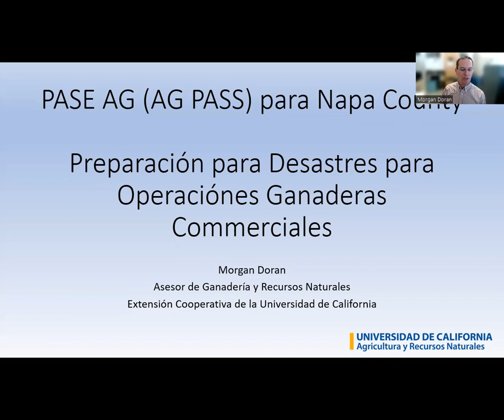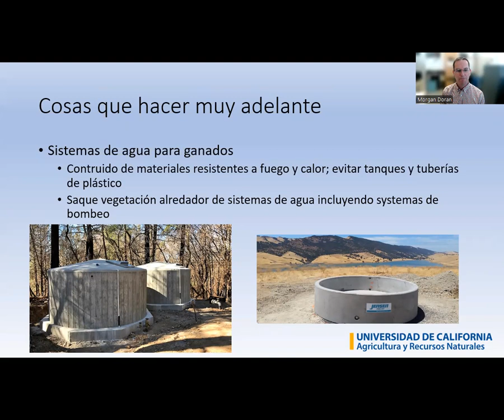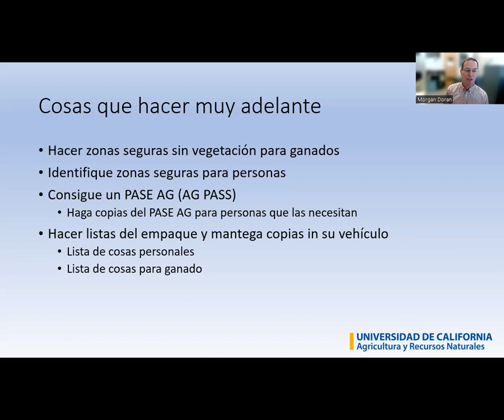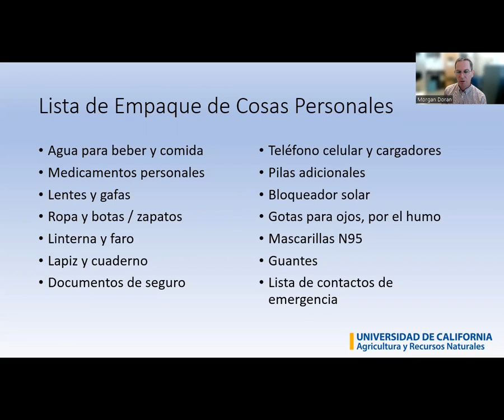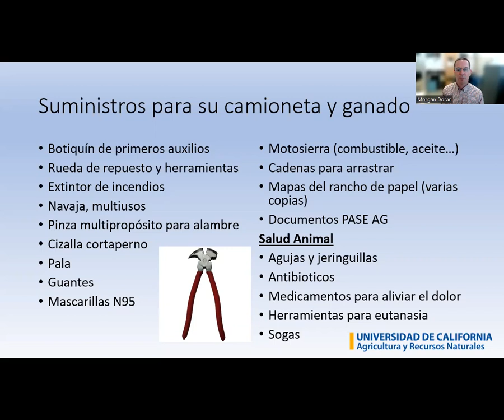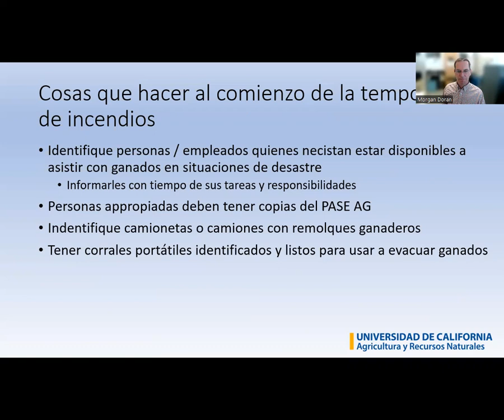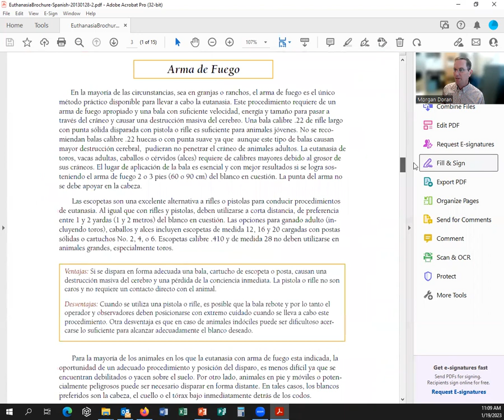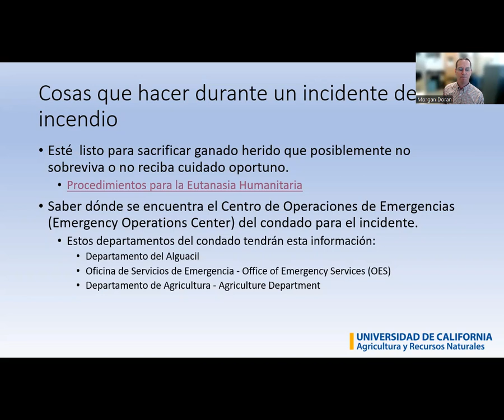Sesión de Napa Ag Pass 2023- Preparación para desastres de ganadería comercial (Español)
Preparación para desastres para operaciones ganaderas comerciales (Español) de la sesión de información sobre el pase agrícola del Condado de Napa 2023.

Presentado por:
Morgan Doran
Asesor de Ganadería y Recursos Naturales
Extensión Cooperativa UC